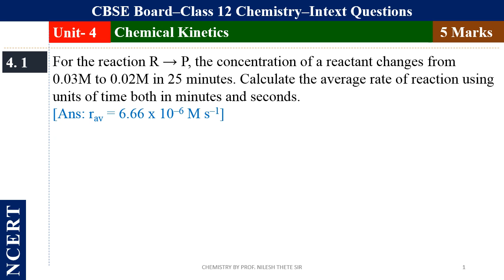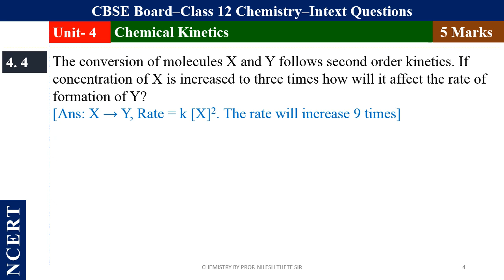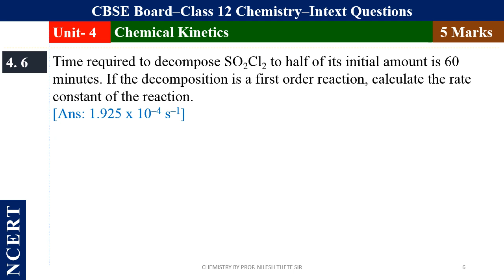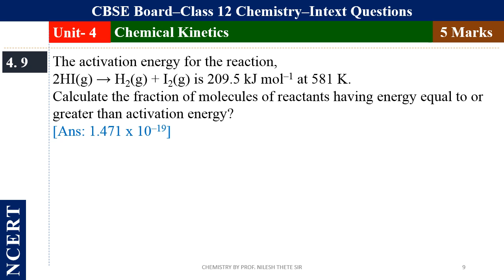Unit 4. Chemical Kinetics l 12th CBSE NCERT Intext Questions